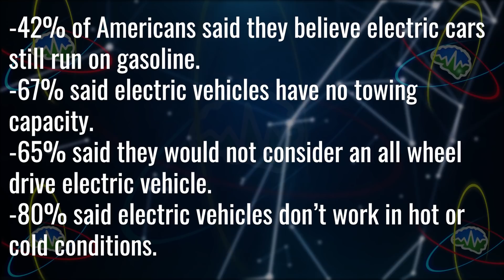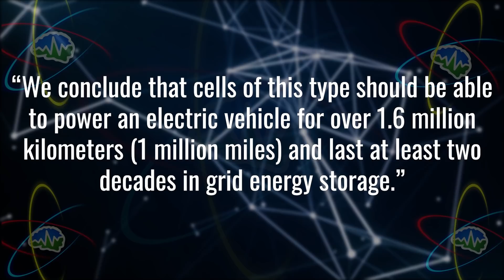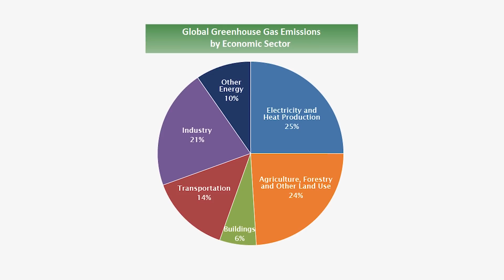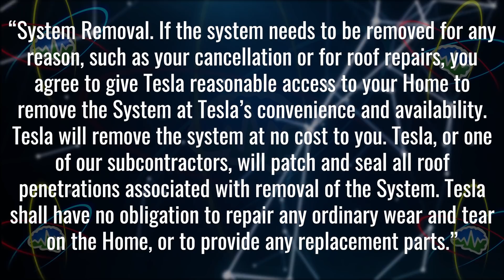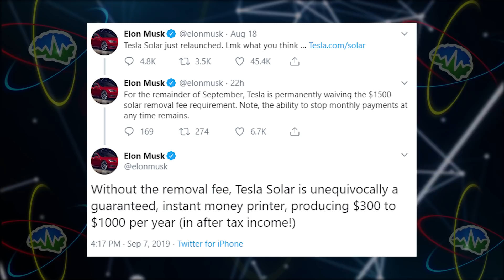Tesla 1 Million Mile Battery? - TTN Bite Sized!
Welcome to episode 157 of Tesla Time News Bite Sized! We have some pledge rewards you may be interested in, so go check that out. Now You Know!

Links:
What’s an Electric Car?

Tesla Has a New 1 Million Mile Battery?